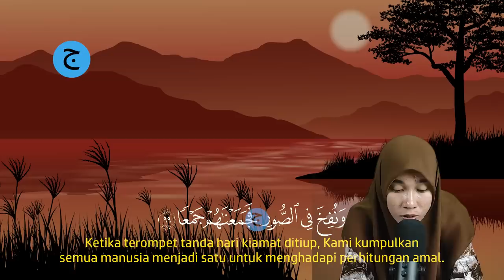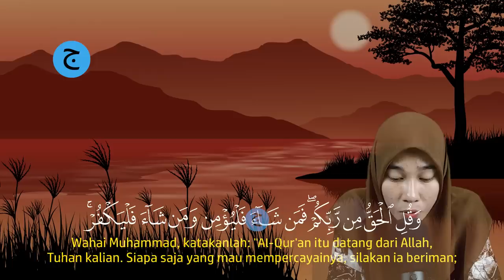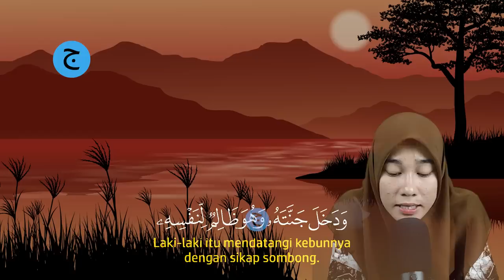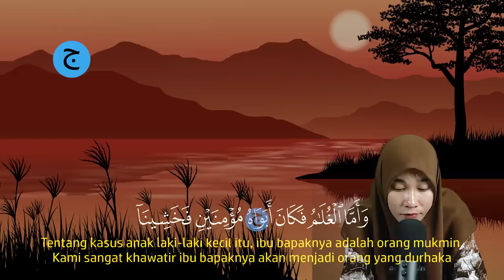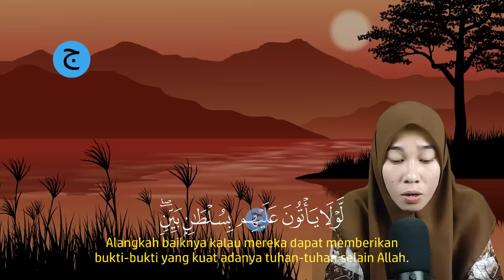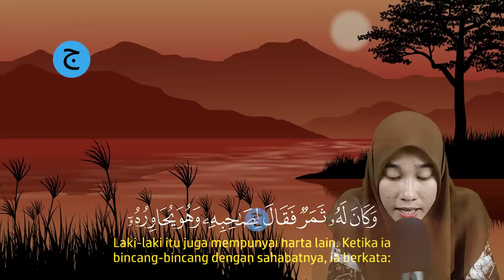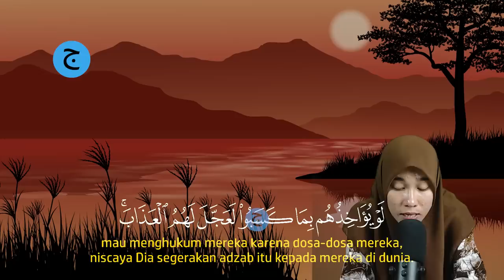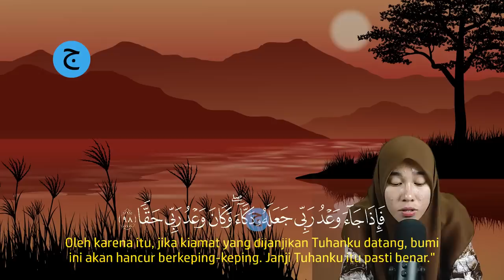Malam Jumat Surah Al-Kahfi, Pengampunan Dosa, Dihapus Kesusahan Hidup | Dzikir Malam alkahfi